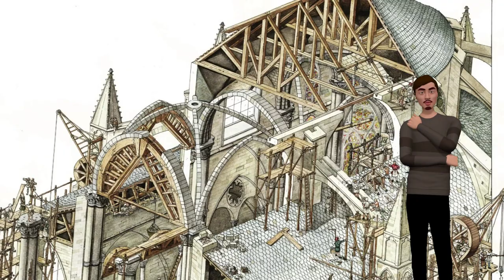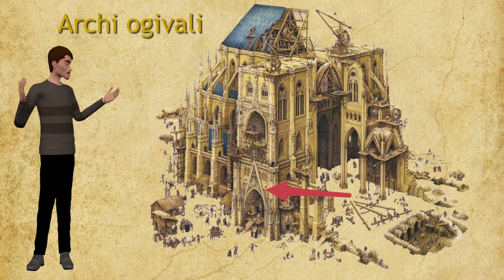La costruzione delle cattedrali nell'epoca dei Comuni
Uno dei simboli della ricchezza di un Comune è la sua cattedrale. E proprio nei secoli in cui si sviluppano i Comuni si diffondono due nuovi stili architettonici legati agli edifici religiosi, il Romanico,
e il Gotico. In particolare l’architettura gotica si affermò fra il XII e il XIII secolo ed è l’espressione della fiorente vita urbana. Le cattedrali, monumenti dalle dimensioni gigantesche che si innalzano
al di sopra di tutti gli altri edifici, erano il simbolo in pietra della fede e contemporaneamente dell’orgoglio cittadino. Poiché la loro costruzione poteva durare decine di anni, esse necessitavano
di una cospicua disponibilità di denaro e di manodopera.